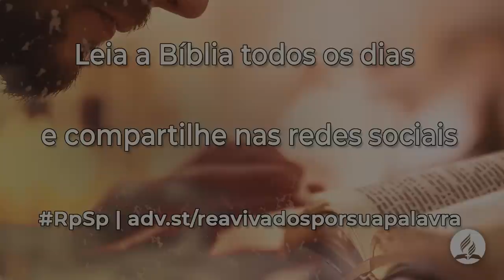Eclesiastes 11 - Reavivados Por Sua Palavra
Aprendamos a viver uma vida da qual Deus ficaria orgulhoso como nosso Pai celestial, e aceitemos a direção divina em nossas vidas.